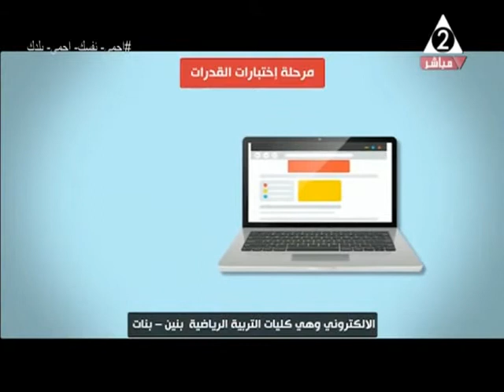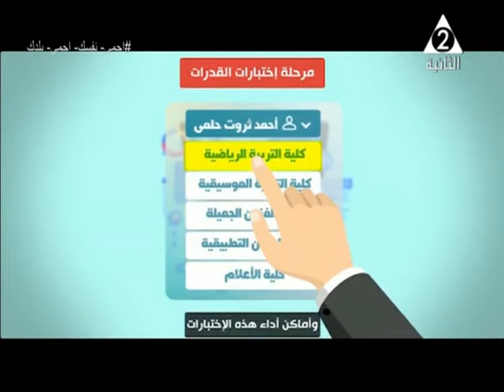مقدمة برنامج مصر جميلة 20 ـ 8 ـ 2020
** أ / طارق النبوي ، أ / نهلة حجازي **
عام هجري سعيد